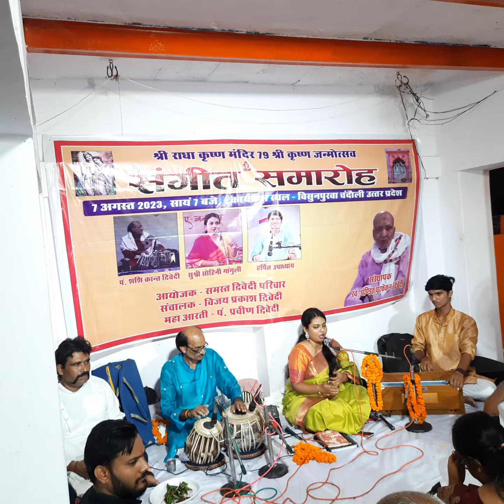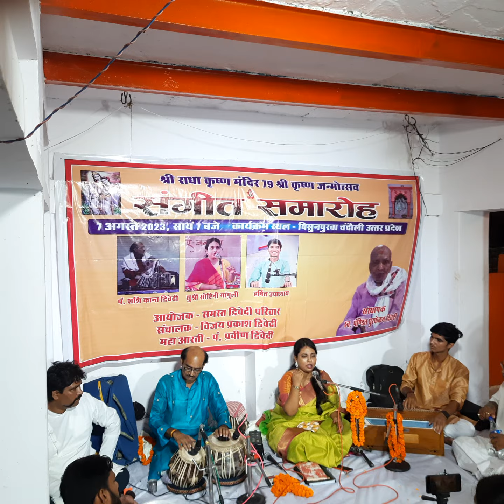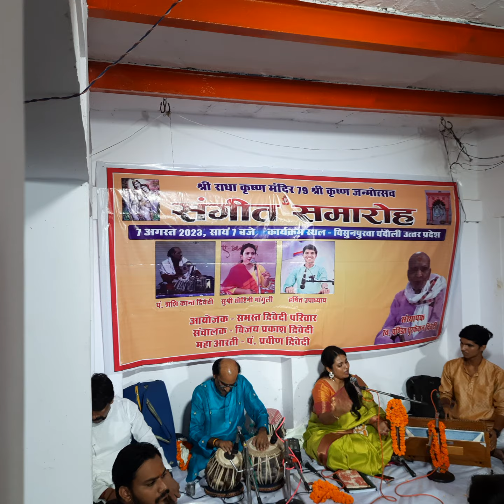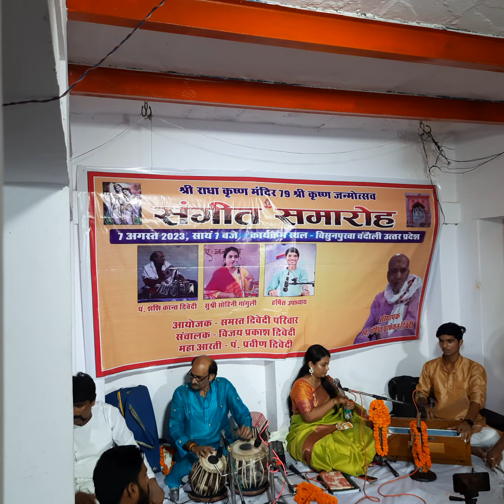SRKMV PRESENTS VOCAL: MISS SOHINI GANGULY DISCIPLE OF PT. DEVASHISH DEY RAG JAJAIVANTI